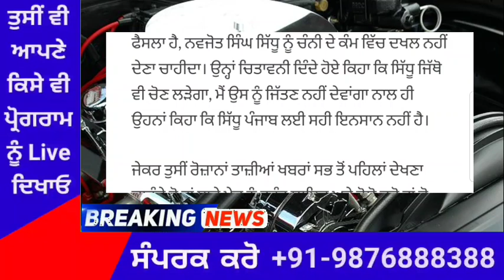punjabi news today live - Punjab News Tv - ਇਸ ਵੇਲੇ ਦੀ ਵੱਡੀ ਪੰਜਾਬੀ ਖਬਰ